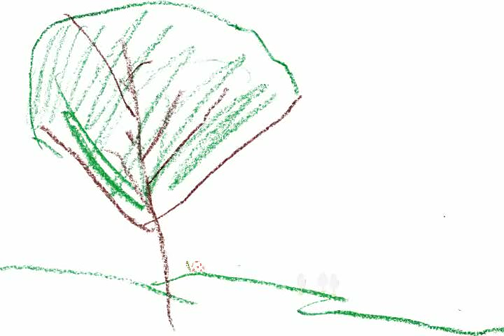Prototype Crayon Animation - Rocket Ship Trip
This is sort of a prototype or proof of concept of simple animated videos based on crayon drawings by my children.  The idea is to have a simple story idea and then have the kids draw specific needed elements in crayon, and then scan them and manipulate them in the animation.  In this test we have a rocket ship launch and then short journey into space.